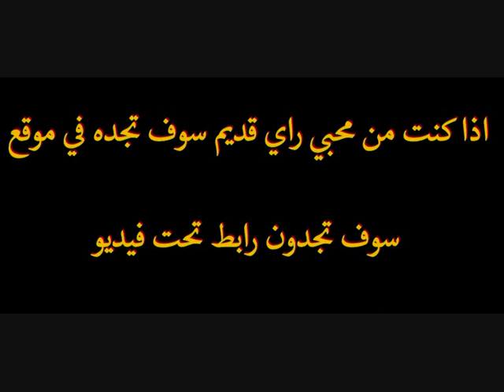laid taourirti gli3 bouya قليع بويا حلفوفيا